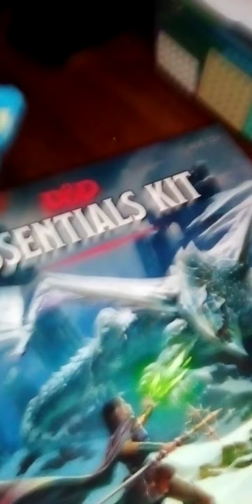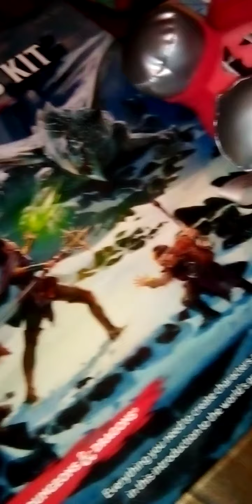The Sonic and Yoshi Serie's: Sonic introduces Dungeons & Dragons!